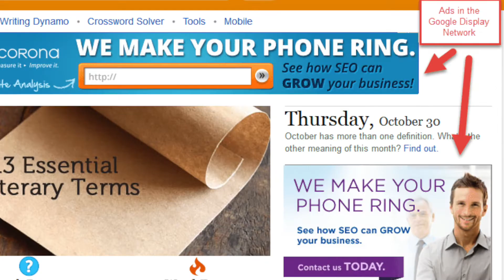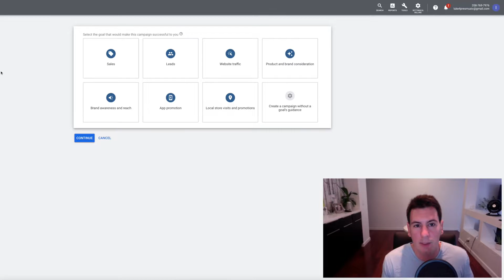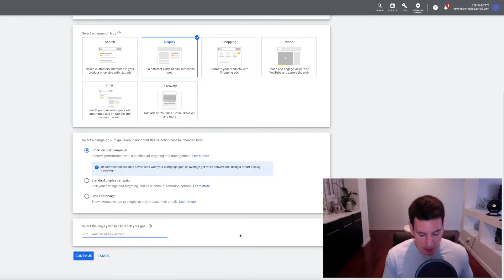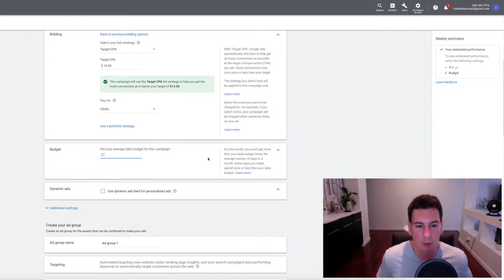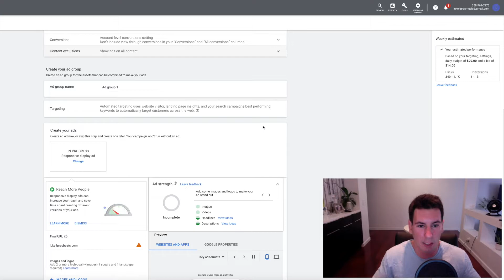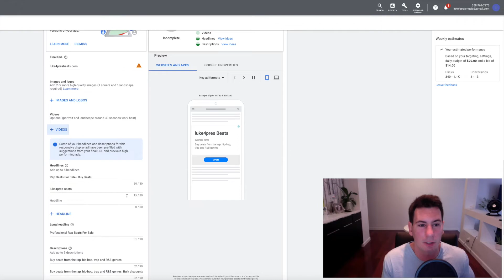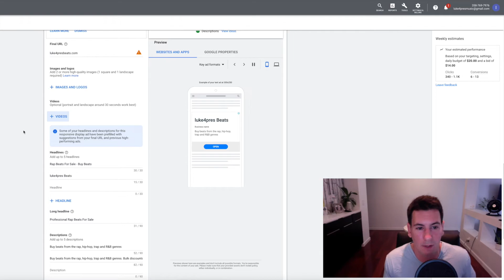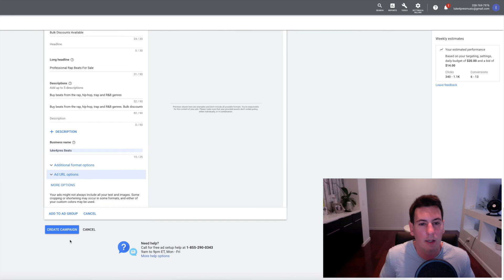How To Create Google Ads For Your Beat Selling Business Part 3: Google Display Ads Tutorial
Need help selling beats online?

Free Masterclass for Selling Beats Online👇🏼 by my friend Robin Wesley ($8k+/mo in beat sales):

I write for Producergrind's blog now!  Here's the link to my latest article